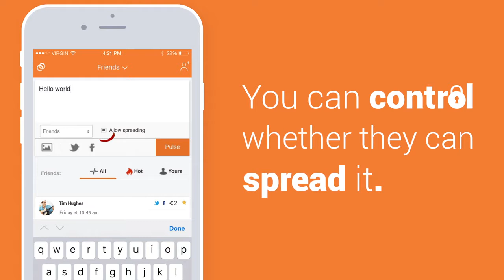A New Competitor to Facebook - Chaino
A new social media website designed to enable easy sharing and control over privacy. "Easy as 1-2-3."
منافس جديد لفيسبوك